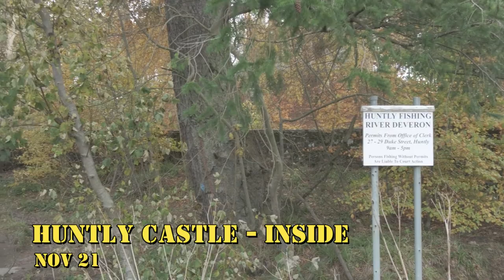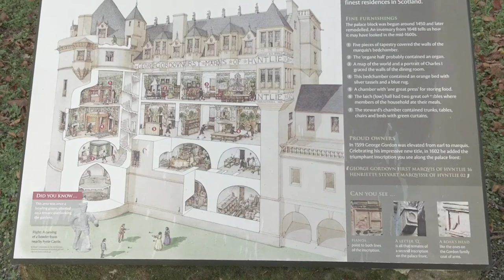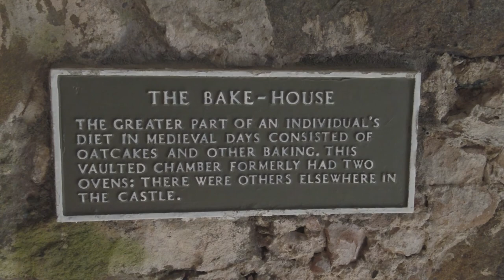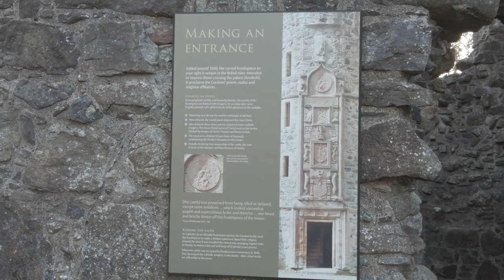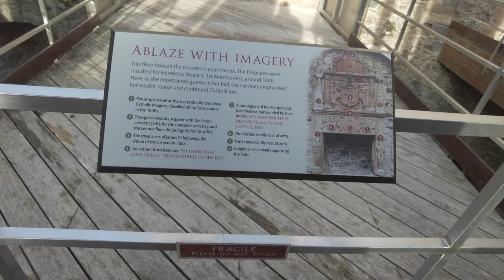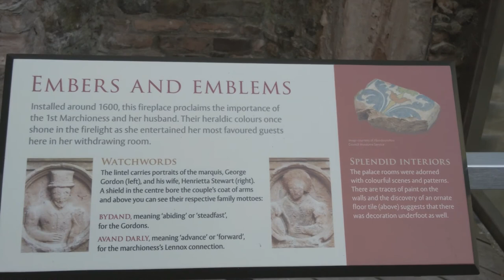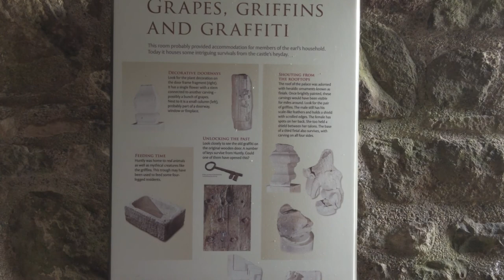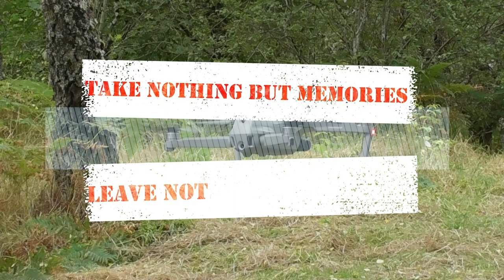INSIDE HUNTLY CASTLE a BLUSTERY DAY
4 Nov 2021

Lindsay is working Saturday so I have run away to Huntly Castle for the weekend.  Lindsay will join me after work on Saturday.  It is already getting dark so it is time to hunker down play radio and read very soon after arrival.  Forecast seems ok for tomorrow though.  Commercial radio is not so good tonight so soon playing my music.  A few cups of tea and something to eat and it is time to close up.  There is a little activity outside but nothing is disturbing and so boy racers.  I think this spot is used for other activities in the dark.

5 Nov 2021
I am writing this straight after yesterdays.  There are three young mothers with their kids; the kids are about 3 years old and playing happily.  Out comes a Thermos and a hip flask.  Three mugs of something hot and a splash of something to keep it warm longer.  Where’s my bottle of whisky, if they can, I can.
Other than the above, the weather is dry and cold as little windy but not too bad.  After a pot of tea and some breakfast I went out to fly.   I got most of what I wanted in on flight but may try again later.  I had more tea and then went out for a walk. The rain held off even after lunch when it was forecast.  I settled in for the evening with my book and then transferred the video files across to my tablet and back them up, before viewing.
Later the fireworks start, looks like the golf club is having a party.  Then about an hour later somewhere set off a counter battery.  Hmm, I am guessing it is not from the veteran’s homes.  So it is soon time for a bed time drink and a cup of tea.
Lindsay is here tomorrow but the weather forecast is not too good.  Looks like there will not be much flying going on tomorrow.

6 Nov 2021
It is very windy today.  Not much chance of Flying.  I did a little filming but it was a little.  There was a comedy moment involving a sledge and a Christmas Parcel.  Hopefully I caught it on video.  I spent most of the day watching the trees blowing in the wind and the rain falling.  I did manage to catch a bit of a sunset. Later Lindsay arrived and we had tea and watched the weekend video take.  It was soon time for bed and we were soon tucked up snug and warm.

7 Nov 2021
It is very windy still this morning.  We plan to visit the castle today before it is time to head for home.  It is far too windy for the drone but apparently not too windy to stand on the top of castles.  We got booked in and wander down to the entrance.  We chat awhile in the kiosk and then head off around the building much more to see than just a walk around the outside.  When we finished Lindsay Joined a guide on a tour and I headed back to the van. When Lindsay returned we had some lunch and another brew and then it was time to head off home.  We had a great weekend.

Birds:

Carrion Crow, Jackdaw, Woodpigeon, Robin, Chaffinch, Pink Footed Goose, Blackbird
Redwing, Coal Tit, Tawny Owl, Great Tit